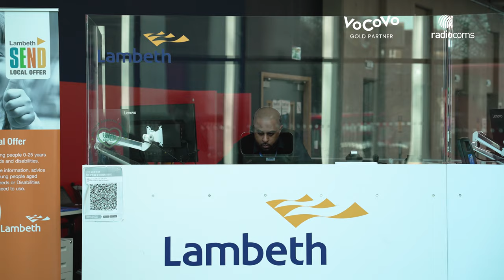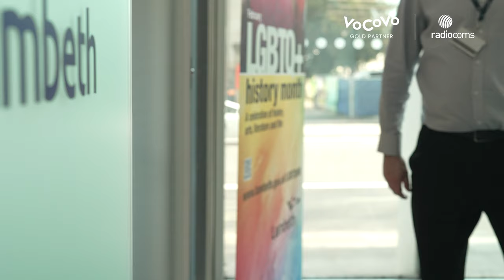Vocovo Comms Headsets Video Production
Our video productions have helped our clients generate over £50 million in sales over the last four years. These video productions have been instrumental as a sales tool to sell capital equipment to large manufacturers and household names. assemblymachine automation manufacturing engineering industrial industrialautomation manufacturing manufacturingvideo industrialvideo videographer videoproduction industreel @industreelvideo